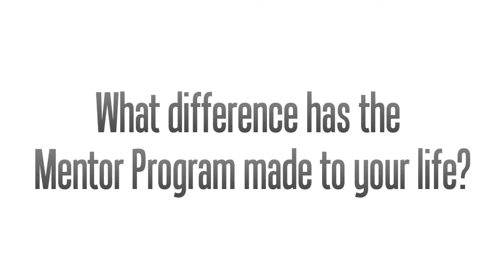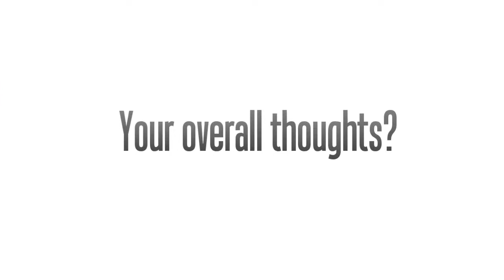The Trading Game Mentor Program - Rave Reviews 18 - new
Traders talk about their impressions of the Trading Game Mentor Program.